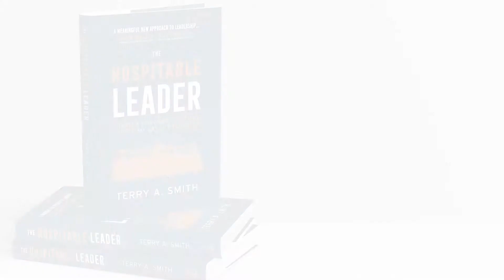New! "The Hospitable Leader" by Terry A. Smith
Successful leaders today don't dictate; they invite. They don't dismiss; they welcome. They don't neglect; they care. Now more than ever we must pay attention to the soft side of leadership if we want hard results. As leaders--from parents to CEOs--we must learn gracious leadership to truly, positively, change our spheres of influence.

In my new book, "The Hospitable Leader," I share five vital principles you need to become a hospitable leader. I show that this type of leadership is not superficial niceness or allowing people to do whatever they want. Hospitable leadership is result-oriented because it's motivated by genuine love. It's how you create environments where people and dreams can thrive, where vision turns to action, and where great things happen regularly. Here is everything you need to become the type of leader people want to follow.